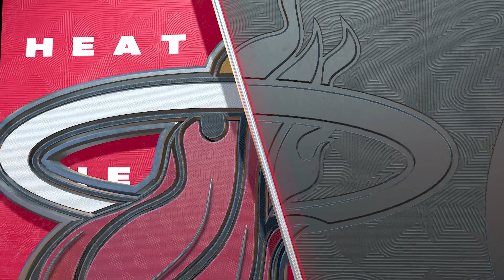NBA 2K23 (Next Gen) - (The 2023 NBA Finals) Miami Heat vs Denver Nuggets Game 1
This is it the biggest finale of all The 2023 NBA Finals is here and it’s Game 1 will Kyle Lowry and the Miami Heat could take the first win of the series as they head to Ball Arena in Denver, Colorado taking on Jamal Murray and the Denver Nuggets who’s going to take the first win of this series?